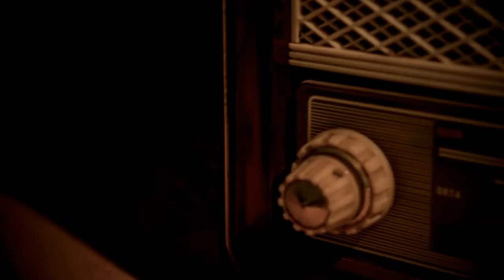A Literalist Reaction to Jethro Tull - Aqualung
Welcome!  We READ EVERY SINGLE COMMENT!  Your comments help us make choices for future reactions.

Dave (the 36-year-old with the impressive beard) was raised almost completely sheltered from pop culture by his strict military family. He was homeschooled his entire life until he entered college. He legitimately has very little knowledge of music and bands from before 2000.

John (the guy in disguise) has been a MUSIC LOVER since he was born in the 1960's.  Problem is, he rarely knows or fully grasps the lyrics.  Dave, on the other hand, has never heard or rarely overheard the music John chooses to play for him, but tends to take lyrics literally, sometimes to unexpected ends.

John remains in the dark both as a wry play on the situation but also because of legal issues causing his attorney to recommend maintaining a low profile.

We did not write nor do we own the Copyright for the song used in this Educational Video.  This is a real, honest reaction to a song Dave have never consciously heard before and/or listened to with intent.  Any "facts" offered by John "Doh" are based more on his remembrances than on any actual research.  Please feel free to correct him.  He loves it.